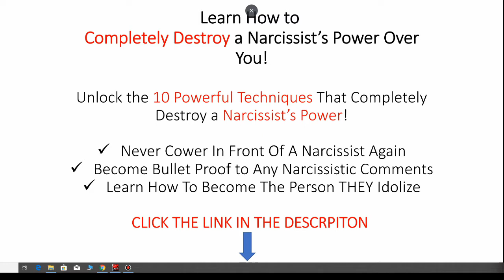How To Deal With A NARCISSIST? 2020 | Narcissistic Personality Disorder Symptoms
How To Deal WIth A Narcissist?

✓ Never Cower In Front Of A Narcissist Again
✓ Become Bullet Proof to Any Narcissistic Comments
✓ Learn How To Become The Person THEY Idolize